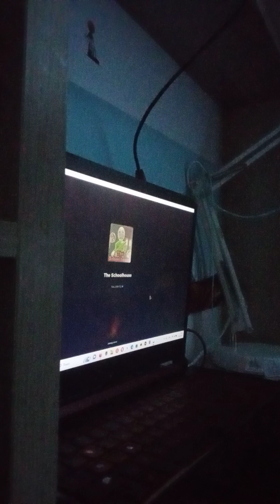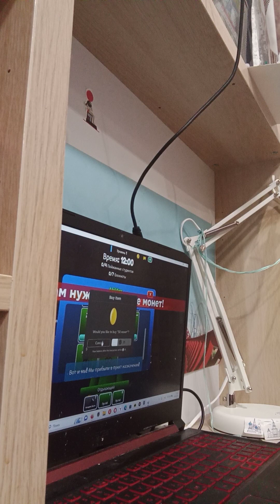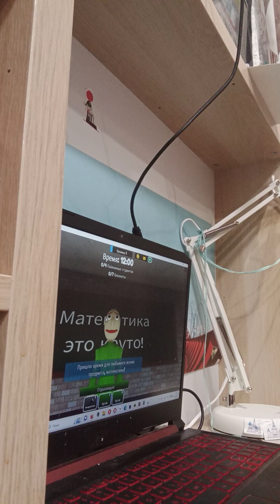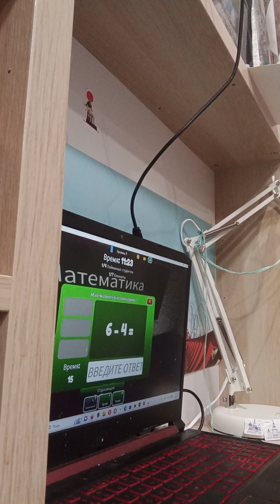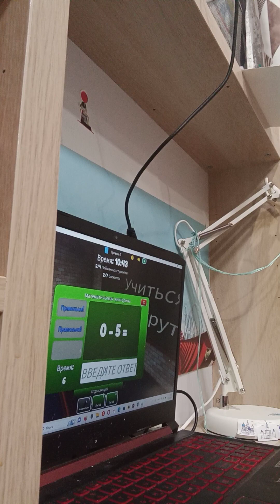Балди в роблокс! 🔔игра Школьный дом 🏫